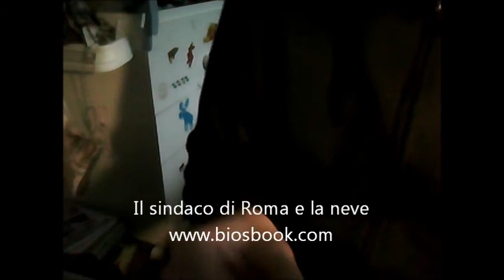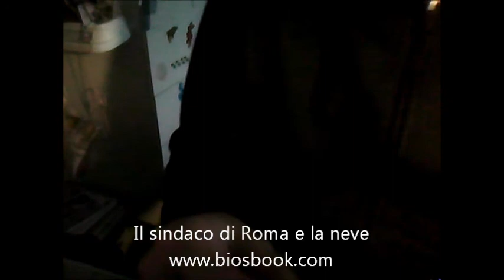Il Sindaco di Roma e la neve.wmv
Il sindaco parla della neve a Roma